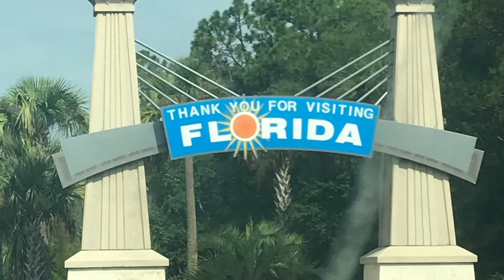Pensacola Roadtrip - Our 1 year anniversary